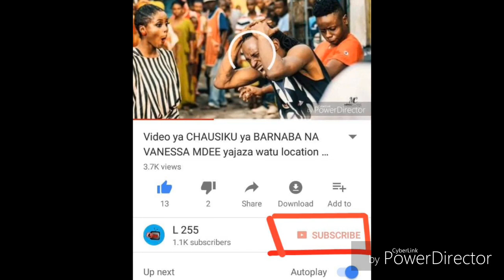DIAMOND PLATNUMZ:: NIKIFA LEO BASI NYUMBA YA MADALE NA NUSU YA MALI ZANGU NI ZA MAMA ANGU BI SANDRA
Diamond aongelea mali zake kama akifa basi nusu yote achukue mama ake mzazi